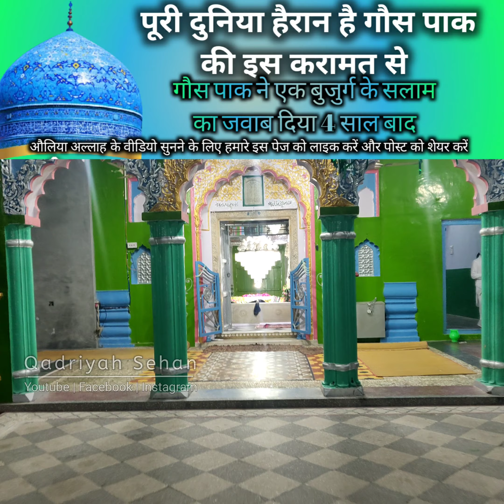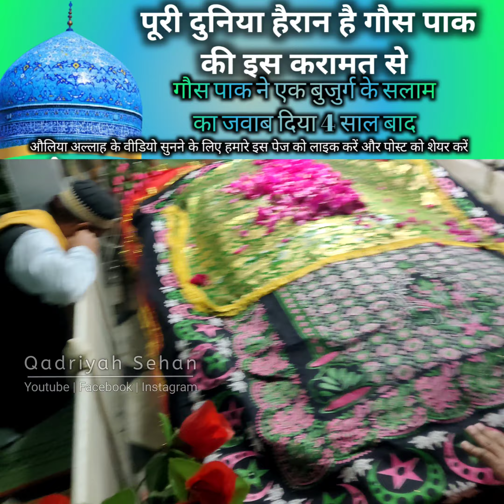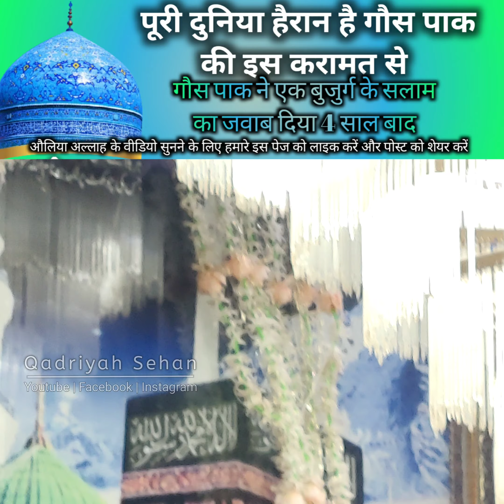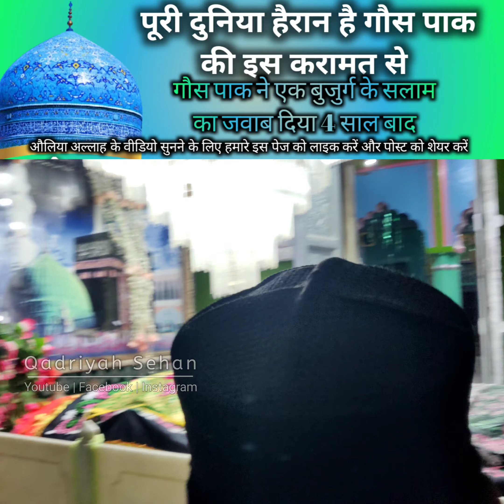Karamt E Ghous Pak | बुज़ुर्ग के सलाम का जवाब दिया 4 साल बाद